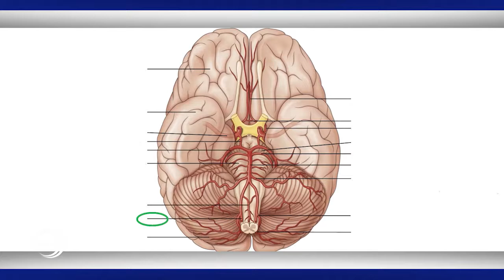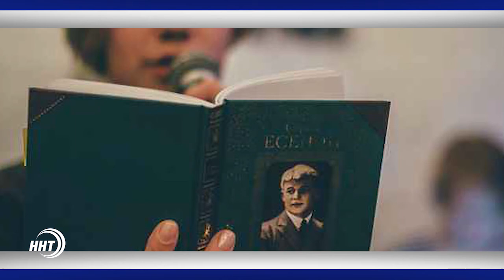Девочка из Дагестан спасла маленьких детей